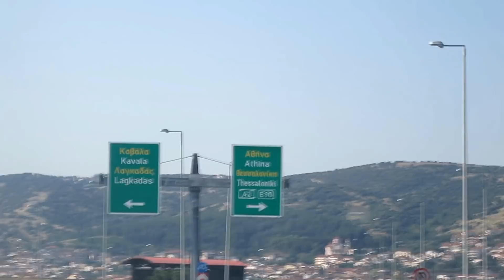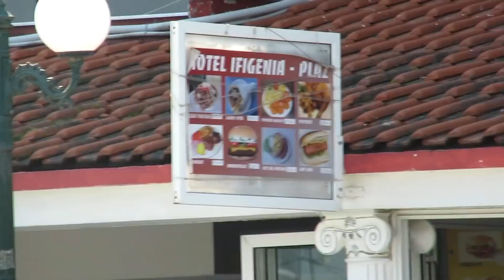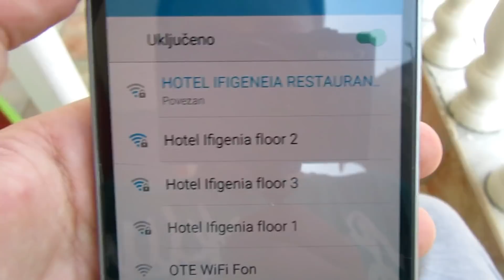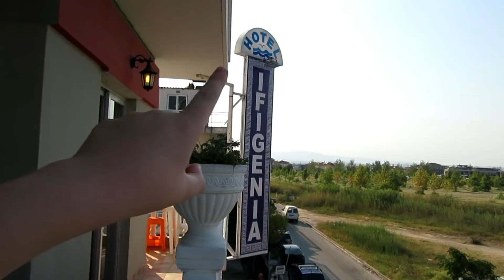JAKO VRUĆ DAN U GRČKOJ ! - Vlog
LAJKUJTE FACEBOOK STRANICU :
Hvala na gledanju !
Pretplatite se na kanal za jos videa !